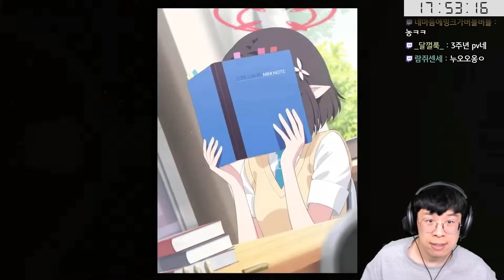블루아카이브 3주년 방송 게임내정보 하이라이트